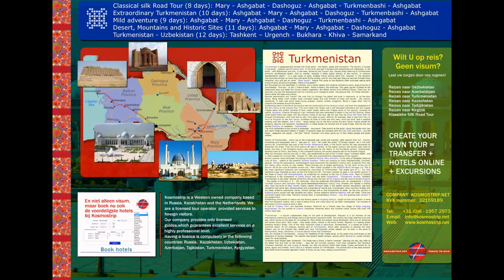visa to turkmenistan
visa for turkmenistan
uzbekistan visa
A member of the Chinese People's Political Consultative Conference (CPPCC), founder of the Beijing Jintai Art Museum Yuan Xikun congratulated organisers and guests of the exhibition on the 20th anniversary of neutrality of Turkmenistan and noted that numerous visitors could get acquainted with the books about Turkmenistan, many of which were published in the Chinese language.

It was noted during the ceremony that following the principles of neutrality, Turkmenistan considers the establishment of mutual understanding and trust between peoples, development of diversified relations with various countries in the world, including China as important factors to ensure the universal progress.